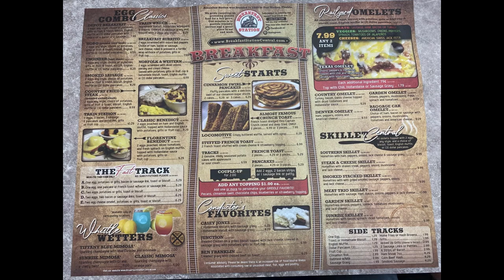CORNERMAN STROLL: The Breakfast Station (Florida)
CORNERMAN returns with another episode of CORNERMAN STROLL

In this episode of Cornerman Stroll - he is in the Port Richey/ New Port Richey section of FLORIDA for a cool amazing BREAKFAST SPOT with lunch and other additional tasty food stuff to choose from.

Make sure you visit!!! And train/Railroad theme is mad cool..